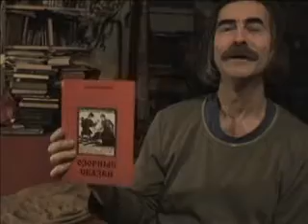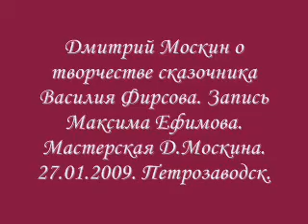Слишком весёлый сказочник. О писателе Василии Фирсове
Известный карельский художник-карикатурист Дмитрий Москин о творчестве сказочника Василия Фирсова. Запись Максима Ефимова. Мастерская Д.Москина. 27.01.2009. Петрозаводск.

Василий Николаевич Фирсов известный карельский писатель-сказочник. У него вышло 4 сборника сказок для детей. Около 100 сказок ждут своего издания. В.Н. Фирсов сочиняет и фривольные сказки, которые превосходят, по мнению некоторых, заветные сказки Афанасьева. На видео его озорные, игривые и весёлые сказки для взрослых в авторском исполнении. Запись сделана Максимом Ефимовым в мастерской друга сказочника, знаменитого карельского художника-карикатуриста Дмитрия Москина 27 января 2009 года. (Петрозаводск).